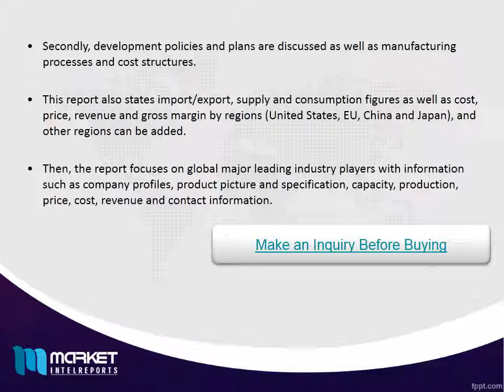Global Fertilizer Mixtures Market Forecast & Future Industry Trends 2016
The Global Fertilizer Mixtures Industry 2016 Market Research Report is a professional and in-depth study on the current state of the Fertilizer Mixtures industry.
Firstly, the report provides a basic overview of the industry including definitions, classifications, applications and industry chain structure. The Fertilizer Mixtures market analysis is provided for the international market including development history, competitive landscape analysis, and major regions’ development status.